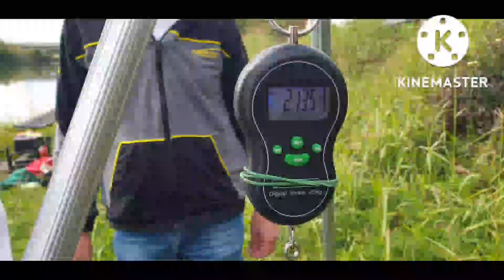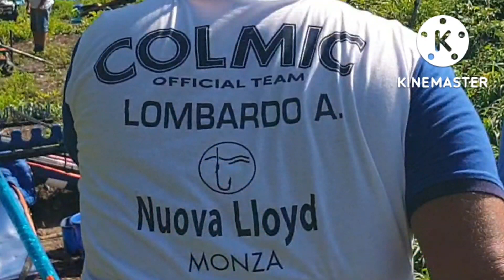Quarta prova .... L' amaro in gola.